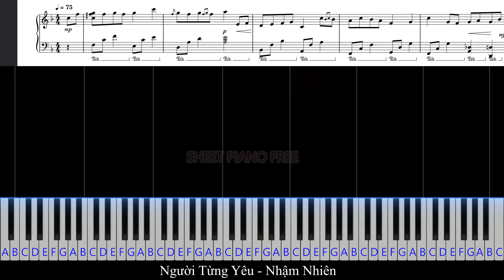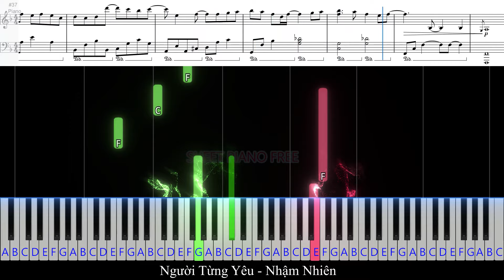Người Từng Yêu ( 爱过的人) - Nhậm Nhiên (任然 ) | Sheet Free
BẢN QUYỀN NHẠC
▶▶▶ Mua/Bán nhạc cụ: 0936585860 H. Nam mình hỗ trợ các bạn tim đàn tốt nhé!